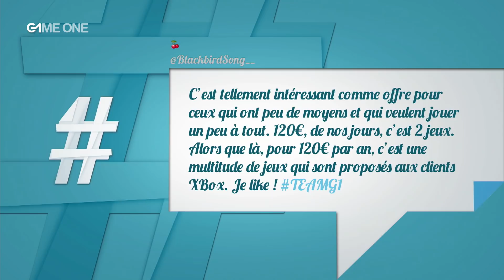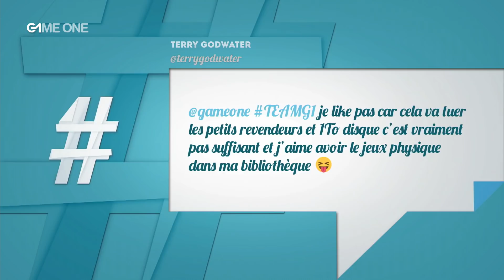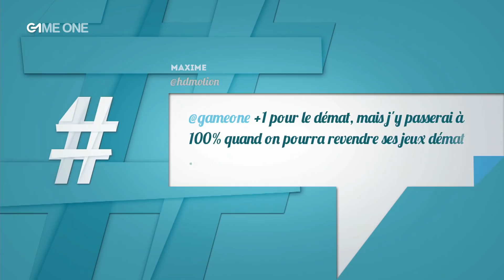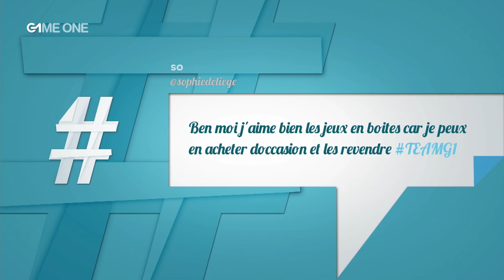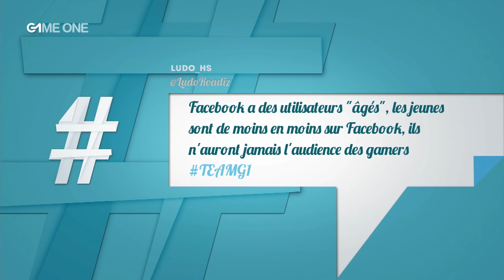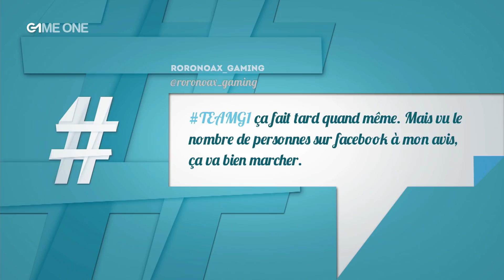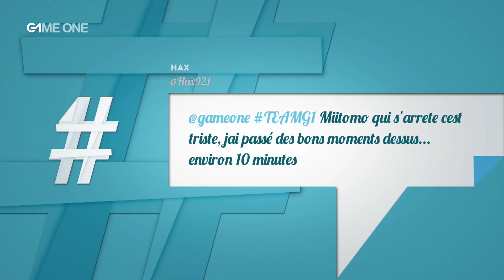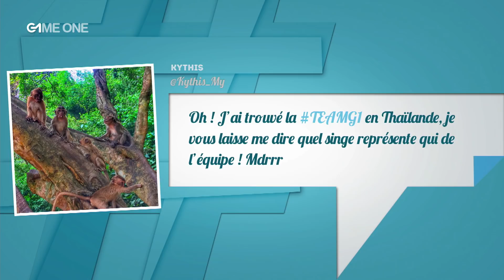TEAMG1 - Direct du 31/01/2018 (1/4) - Le Xbox Game Pass